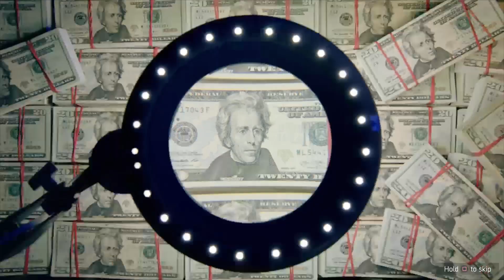Tom Clancy's The Division Navy Job DONE, Waiting for activation this December [Resurgence]